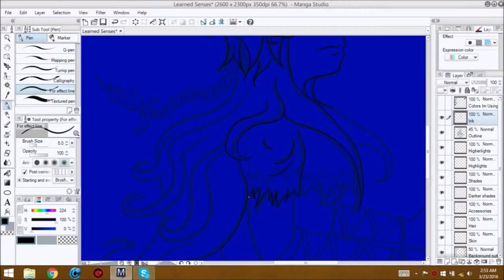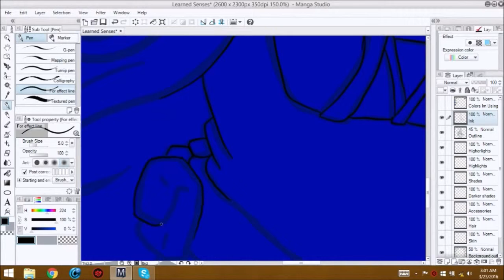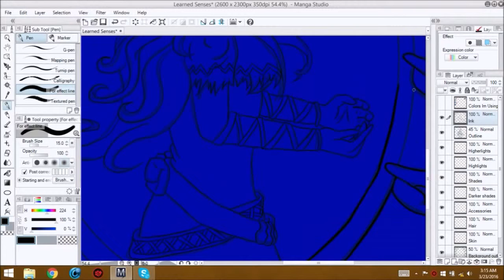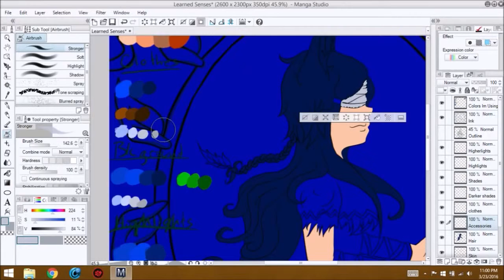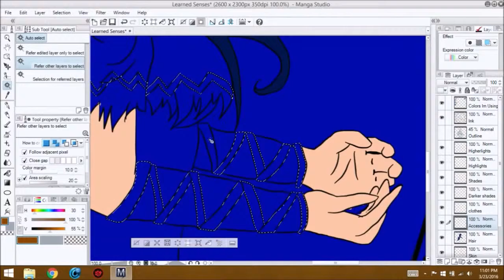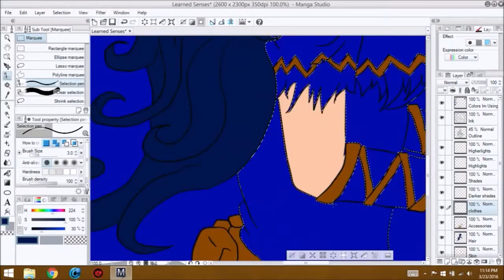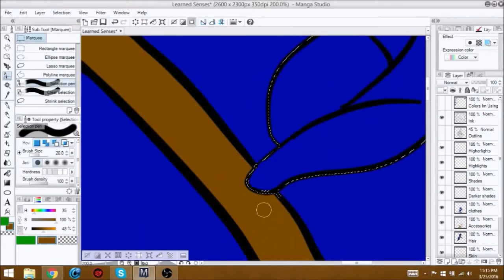Listen to the Wind pt.1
Sorry I uploaded this so late. I have been having technical Issues. This is just a redoing of a doodle I had done a while ago. Part two will be up next Thursday, hopefully at an earlier time and I hope y'all like it.